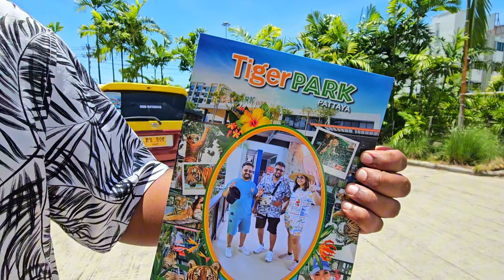Pattaya Tiger Park🐅🔥Thailand Diaries | Part -3